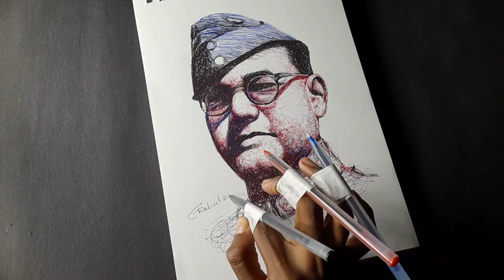Drawing Netaji Subhash Chandra Bose// scribble art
Jai Hind🇮🇳🙏

bye 🖐️🥰